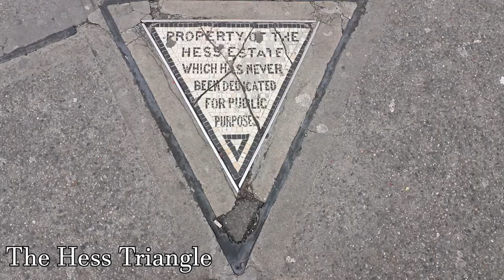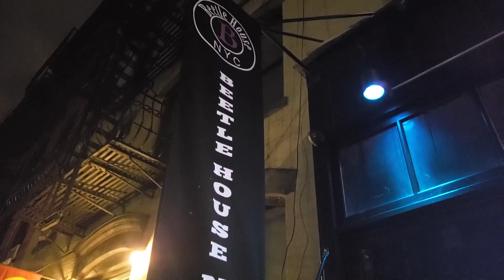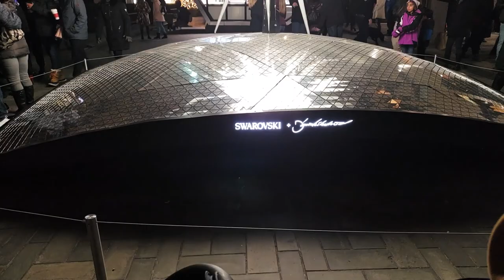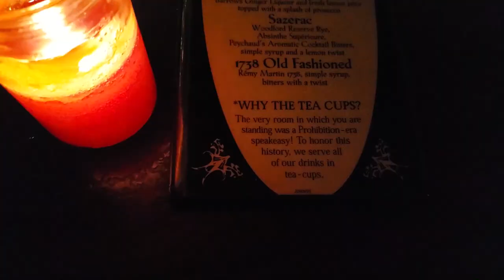My secret NYC bucket list